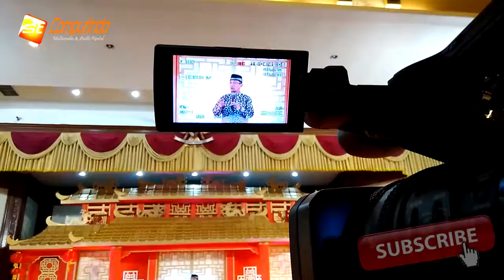Rental Projector & Screen di Jakarta Untuk acara Halal Bihalal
Selepas berpuasa Ramadhan sebulan penuh dan merayakan hari raya Idul Fitri 1438 H, mengawali setiap kegiatan baik di Perusahaan maupun di instansi pemerintah selalu diadakan kegiatan Halal Bihalal.
Selain untuk mempererat silaturahmi antar sesama karyawan juga ajang untuk saling bermaafan antar keluarga besar, halal bihalal juga dapat dijadikan sebagai ajang mempersatukan kembali yang sedang berselisih.
Dalam kegiatan halal bihalal ini kami dipercaya untuk memeprsiapakan rental projector dan screen nya.
Rental Projector yang dipasang berjumlah 2 unit dengan spesifikasi 5000 ansilumens dan rental screen nya berukuran 3x4 meter juga berjumlah dua unit yang dipasang di kanan dan kiri panggung.
Dalam salah satu contoh gambar adalah kegiatan halal bihalal keluarga Besar PT. Antam ( Persero ) .Tbk UBPP logam Mulia yang diselenggarakan pada tanggal 06 Juli 2017 bertempat di Puri Adhiagarini Halim Perdanakusuma.
konten yang di tampilan dalam acara halal bihalal tersebut yaitu Slide Show Foto, Presentatasi dan Live Camera Sony NX3.
Apabila Anda ingin rental projector dan screen dengan spsifikasi yang sama, dapatkan harga rental yang murah dari kami.